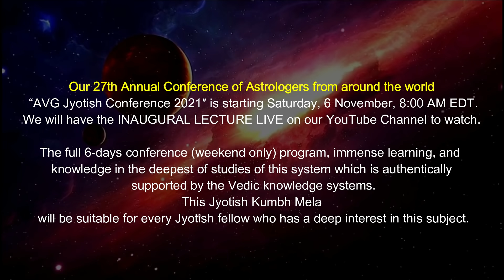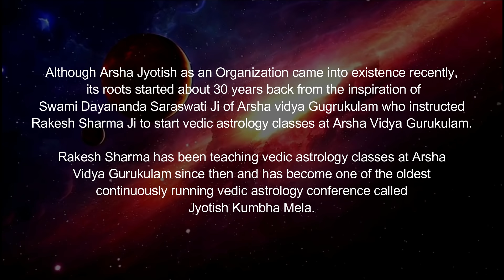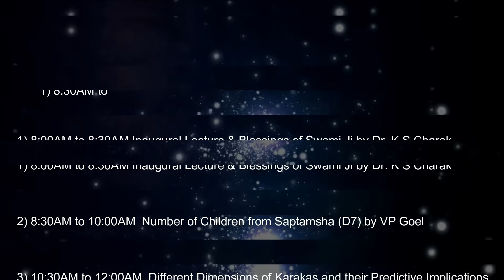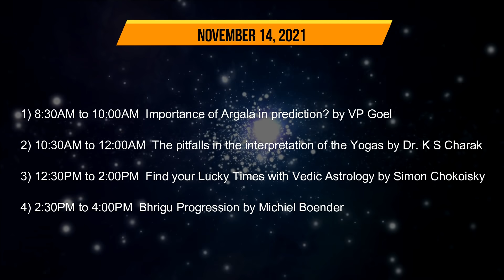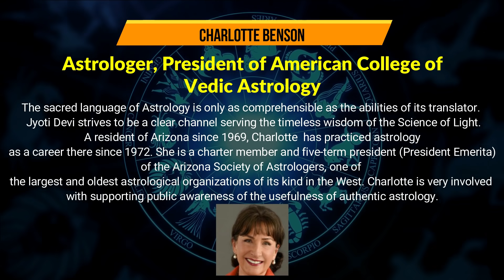International Jyotish Kumbh Mela 2021 || Arsha Jyotish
Watch highlights of international Jyotish Kumbh Mela 2021
Our 27th Annual Conference of Astrologers from around the world.
World famous astrologers are speaking Dr. K S Charak, Vinay Aditya, Komilla Sutton, V P Goel, Charlotte Benson, Simon Chokoisky, Marc Boney, Gary Gomes, Dr. Andrew Dutta, Michael Sugarman, Michiel Boender, and Brandan Feeley respectively!

The full 6-days conference (weekend only) program, immense learning, and knowledge in the deepest of studies of this system which is authentically supported by the Vedic knowledge systems. This Jyotish Kumbh Mela will be suitable for every Jyotish fellow who has a deep interest in this subject.

International Jyotish Kumbh Mela 2021,Our 27th Annual Conference of Astrologers from around the world,